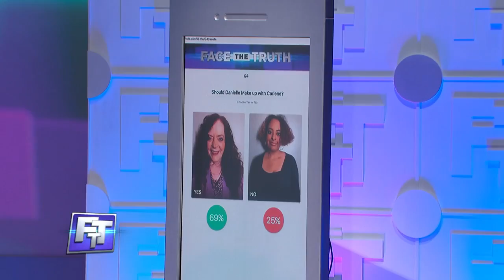Can Mom and Daughter Heal and Move Forward?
Carlene and her daughter Danielle have not spoken in over a year.